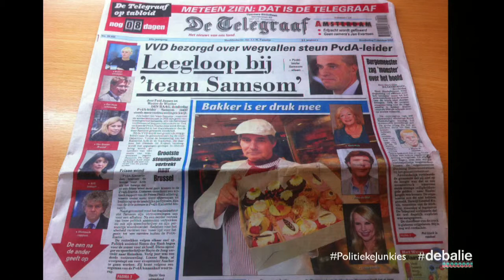Politieke Junkies Oktober 2014 - Mei Li Vos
Politieke Junkies Oktober 2014 - Interview met jurylid Mei Li Vos (PvdA).